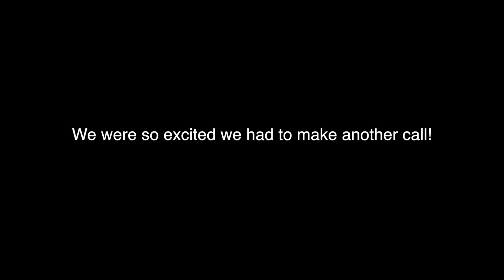First call between Panel and Crossbar offices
This video is of the first call between our Panel and No. 1 Crossbar switches. The last time these machines were able to communicate with each other was 1974, when the Panel switch was finally decommissioned.

We did not expect this to happen today, so the video is very impromptu. Would have liked to use lav mics to capture the dialogue over the phone, but there simply wasn't any time,  since we were so excited about this.

It is my great pleasure to announce that today we made the first successful call from the Panel office to the No. 1 Crossbar!

This is a truly momentous occasion! The museum has the only remaining Panel and No. 1 Crossbar switches left in the world, and for them to once again connect calls to each other after more than 40 years is an incredible achievement!

Our Panel switch, "Rainier" served the Columbia City, and Rainier Valley neighborhoods of Seattle from the Parkway central office on Rainier Avenue, from 1923 to its replacement in 1974. The No. 1 Crossbar, "Vernon 2", served the University District from the Lakeview central office on 65th from 1942 until its replacement in the early 1980's. During their time in service, they interoperated with each other, and with the many other central offices in the city of Seattle.

After they were brought to the museum in the 1980s, communication between the two machines was never established, because the terminating senders that the "Vernon" Crossbar required to complete calls from the "Parkway" Panel office were no longer available. This has been the case ever since the museum first opened.

Last year, we were able to locate a fellow collector who had the exact parts we needed to re-establish a connection between the two machines. He helped decommission many electromechanical COs in the 1980s, and had several revertive-pulse terminating senders that he brought home from an office in Brooklyn, NY. When he heard about our machines, he enthusiastically agreed to donate the equipment we needed.

After we retrieved the units from Connecticut, a team of volunteers, young and old,  spent the last year wiring and installing them in our "Vernon" Crossbar office. It was a fantastic learning process, and we have grown together as a team during this time. I'm proud of the work we've done together, and completely humbled by the time and energy that everyone put into this project.